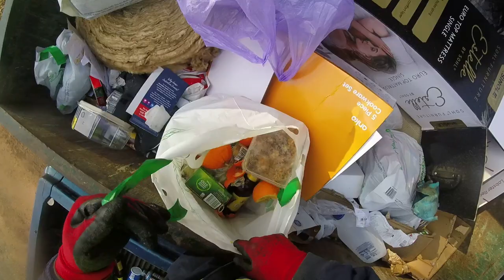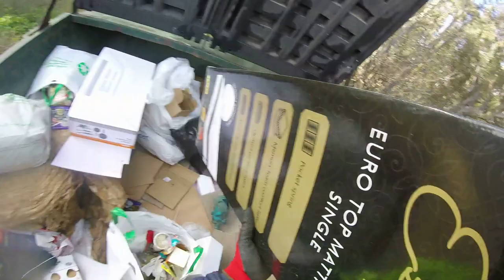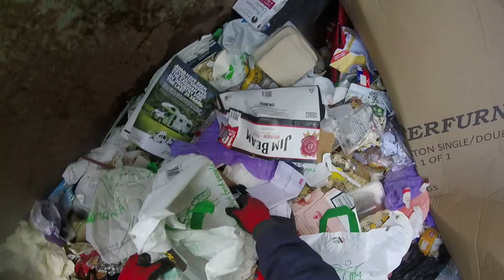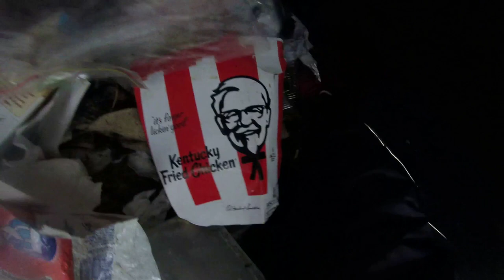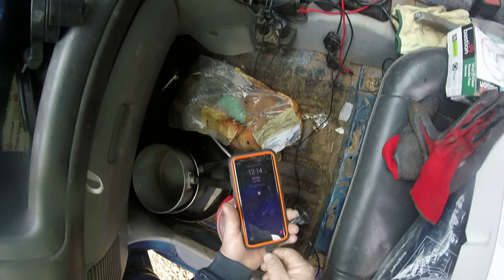DUMPSTER DIVING LOST AND FOUND